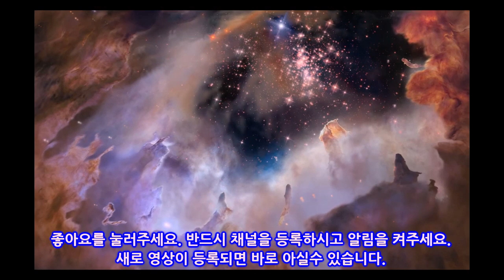패러렐 월드에 「다른 나」는 존재한다, 물리학자가 새로운 저서에서 단언! 상호작용에 대해서도... 다세계해석은 이제 상식!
많은 SF나 애니메이션에 도입된 세계관이 "패러렐 월드"이지만 어떤 전문가에 따르면 패러렐 월드는 거의 무한하게 존재하고 그 모든 세계에 자신이 존재하고 있다고 한다.